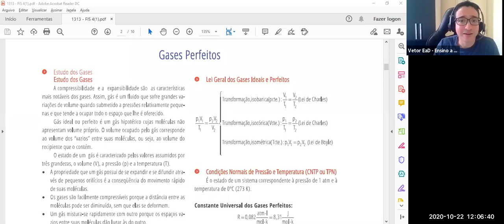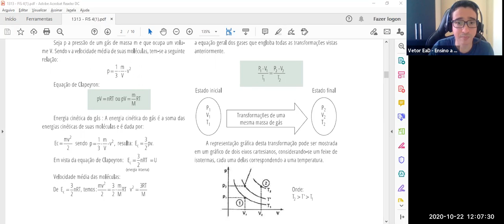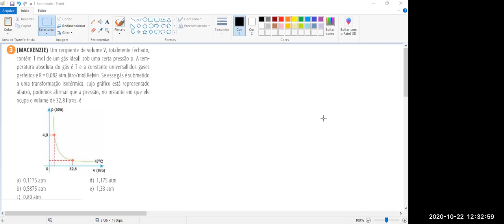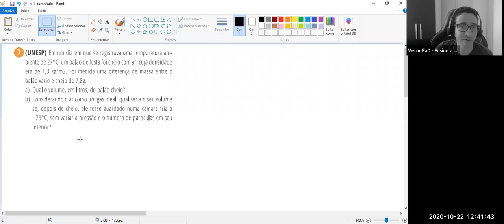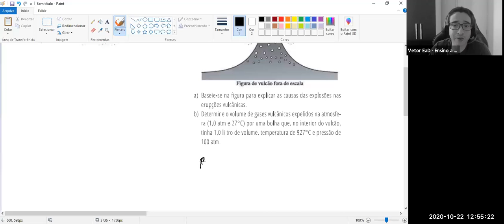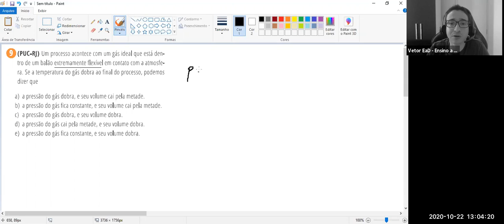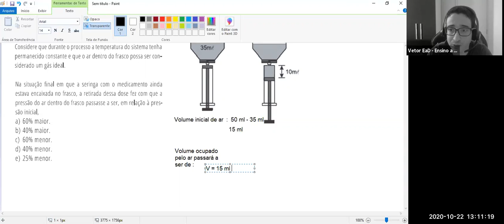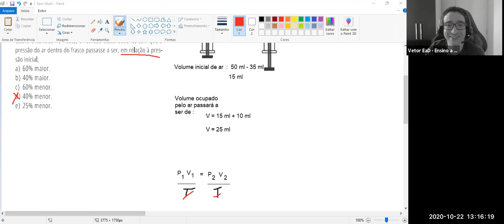SISTEMA DE ENSINO VETOR - CIÊNCIAS DA NATUREZA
Física 4 - Prof Dieguinho